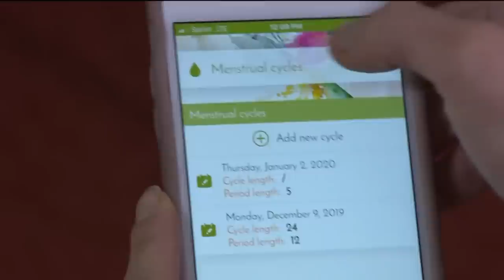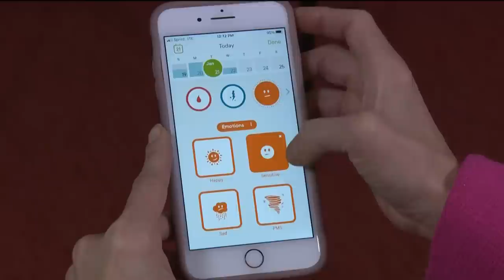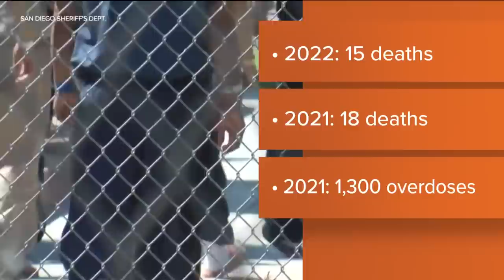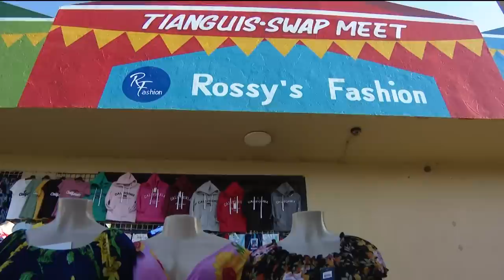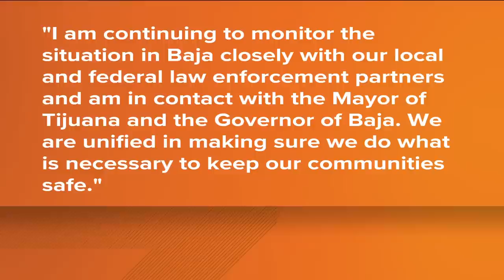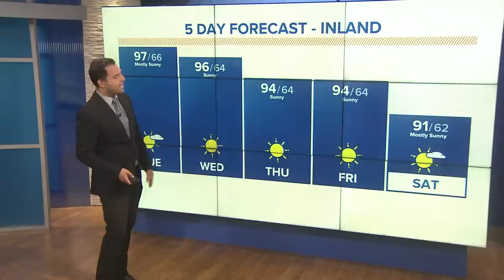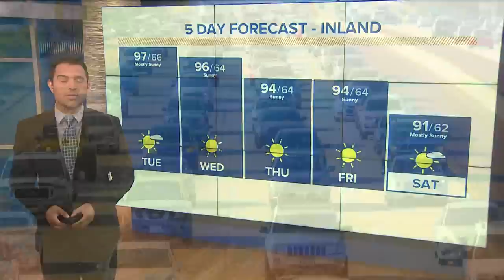San Diego top stories for August 16, 2022, at 6 a.m.